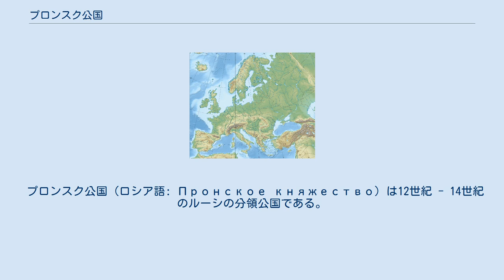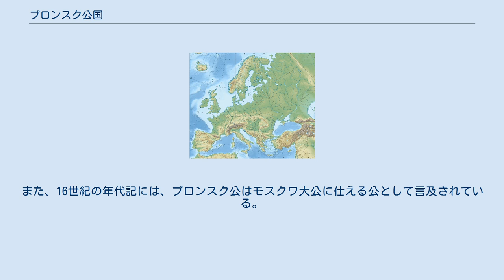プロンスク公国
M R P K V SU MO S C ・ムーロム・リャザンとその分領公国 M:ムーロム公国 R:リャザン公国 P:プロンスク公国 K:コロムナ公国 ・周辺の主な公国・都市 V:ウラジーミル大公国 （SU:スーズダリ MO：モスクワ） S：スモレンスク公国 C:チェルニゴフ公国 ポイントは公国の首都の位置のみを示す。
 公国はモンゴルのルーシ侵攻以前のみ。
 国境線は2014年現在。
 プロンスク公国（ロシア語: Пронское княжество）は12世紀 - 14世紀のルーシの分領公国である。
初めムーロム公国に、後にリャザン公国に属した。
首都はプロンスクにあった。
 初代のプロンスク公はムーロム公ヤロスラフの子・ロスチスラフ（プロンスク公在位：1129年 - 1143年）だった。
初めはプロンスクはムーロム公国領であったが、リャザン公ウラジーミルの子孫がプロンスクに根を降ろし、リャザン公グレプに従属するようになった。
しかしグレプの死後、1180年には、グレプの子のロマン(ru)はウラジーミル大公フセヴォロドの圧力によって、弟たちへのプロンスクの割譲を余儀なくされた。
 1217年、上記のグレプの孫のグレプはイサドィ諸公会議を開催し、プロンスク公国を含むリャザン公国領を手中に収めようと画策したが、試みは失敗し、リャザンとプロンスクの公位にはグレプのおじで政敵関係にあったイーゴリの子たちに継承された。
 1237年、モンゴルのルーシ侵攻（ヴォロネジ川の戦い、リャザン包囲戦）によってリャザンの公たちの多くは死亡し、プロンスク公国も破壊された。
しかし1270年より、ヤロスラフの治世下において、プロンスクは再び公国の首都となった。
 1339年、リャザン公イヴァン(ru)はジョチ・ウルスから独立し、大公（ヴェリーキー・クニャージ）としての特権を得ると、プロンスク公アレクサンドルを殺害した。
その一方で、アレクサンドルの孫のウラジーミル(ru)の治世期には、プロンスクの公もまた大公の称号を帯びるようになり、ウラジーミルとその子のイヴァン(ru)は一時的にリャザン公位をも有した。
また、プロンスク公国軍は1365年のシシェヴスク森の会戦(ru)、1378年のヴォジャ川の戦い(ru)において、他のルーシ諸公国と連合してジョチ・ウルス軍と戦い、勝利している。
 1430年、モスクワ大公国においてゾフィー（ソフィア）(ru)が摂政となっていた時期に、プロンスク公イヴァン(ru)はリトアニア大公ヴィータウタス（ヴィトフト）を呼び寄せている。
 1453年から1483年の間に、プロンスク公国はリャザン公国に併合された。
また、16世紀の年代記には、プロンスク公はモスクワ大公に仕える公として言及されている。
 ^ Вернадский Г. В.Монголы и Русь